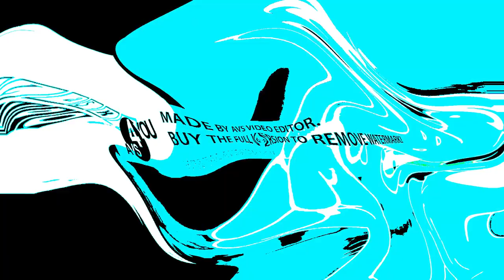Soviet Cartoon Wolf Hates Klasky Csupo Center Effects in Pixitracker Major 7